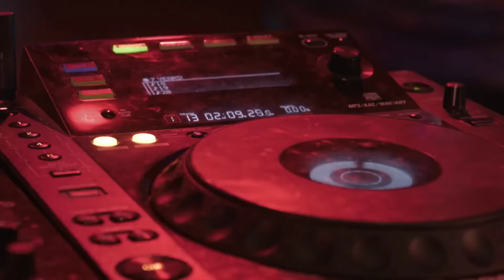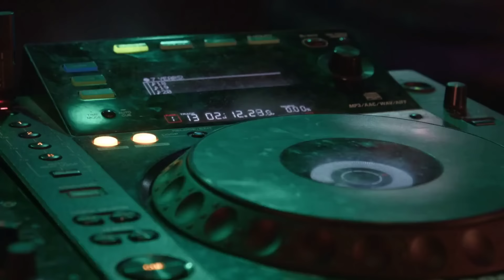Classic Rock Songs 70s 80s 90s Full Album - Queen, Eagles, Pink Floyd, Def Leppard, Bon Jovi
💖If you are not satisfied or have any suggestions, please let us know below
🔥The "Classic Rock" channel is the ideal destination for classic rock music lovers. Here you will discover classic music from the most famous artists and bands of the 70s, 80s and 90s
🔥 Once again, thank you sincerely for your support ️